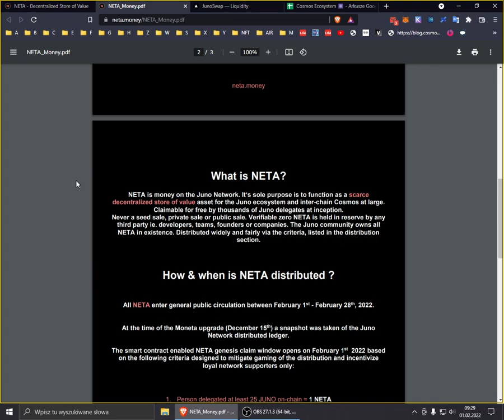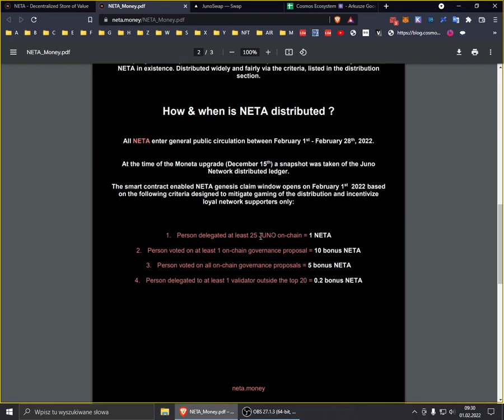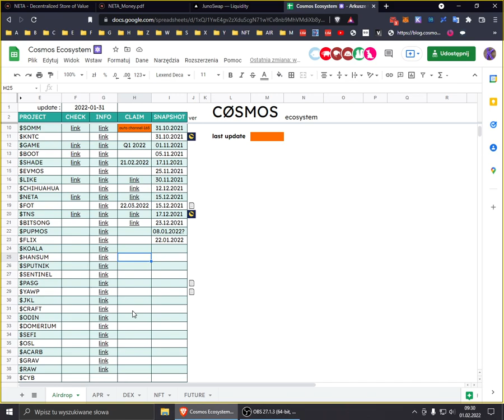💲NETA - CLAIM - Cosmos Ecosystem 🚀⭐️⭐️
Support channel TIP's:
💲HUAHUA: chihuahua1fmpfx6vu5z9pcsejf6fuwndaamc7rxcs33u9uc
💲DASH : XvESGxaV7b1dHNk3c8pV12D2r9xsuNikhJ
💲ATOM : cosmos1fmpfx6vu5z9pcsejf6fuwndaamc7rxcsjy3ta6